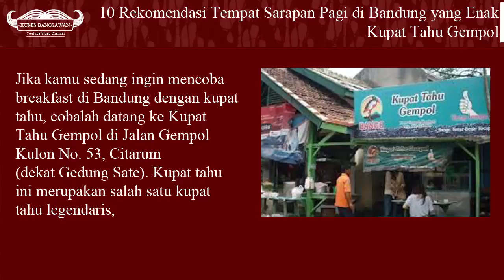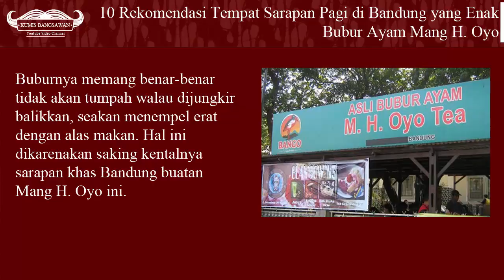WAJIB COBA!!! 10 Rekomendasi Tempat Sarapan Pagi di Bandung yang Enak